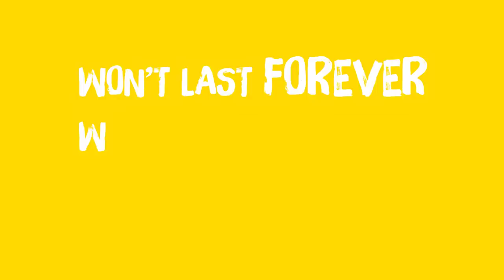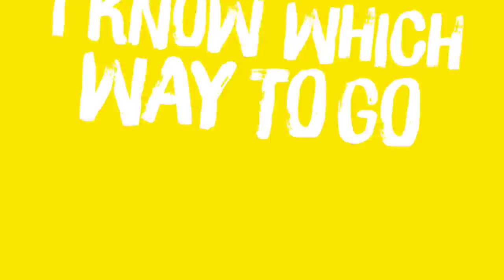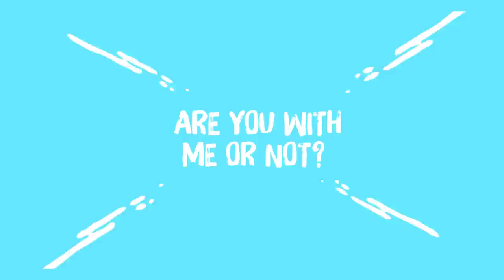SuRie - Taking It Over [Official Lyric Video]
Taking It Over
Written by SuRie, Up & Down, Xavier Boyer
Produced by Up & Down

Video created by Wonder Dog